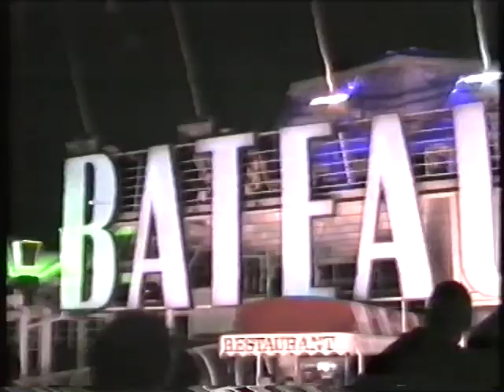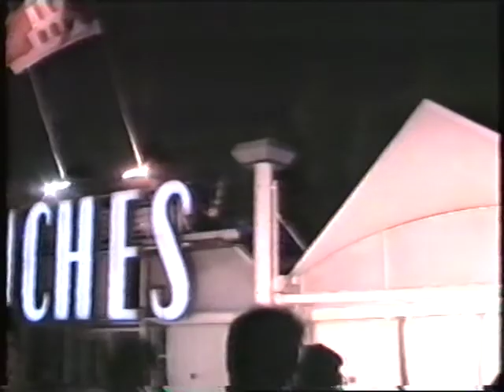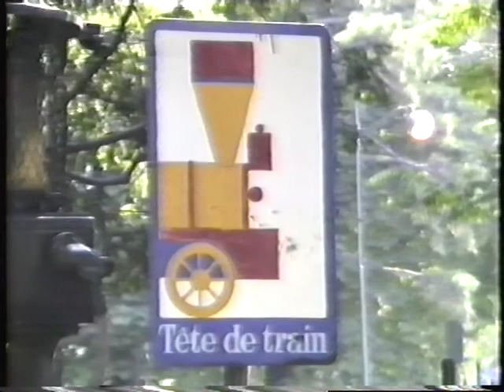1991 - Paris (VHS)